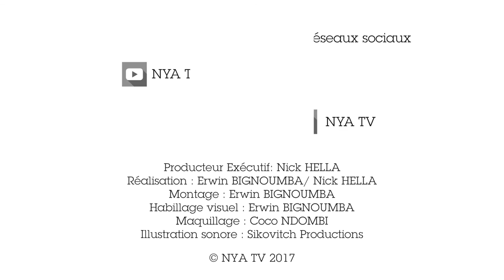Instant Live - Emission 7 (Artiste: Du Paradis)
Du Paradis - Yvette

Instant Live présente un artiste africain, avec ou sans notoriété, qui interprète une de ses compositions ou une de ses créations originales accompagné uniquement d’instruments acoustiques.

Equipe technique
Producteur Exécutif: Nick HELLA
Réalisation : Erwin BIGNOUMBA/ Nick HELLA
Montage : Erwin BIGNOUMBA
Habillage visuel : Erwin BIGNOUMBA
Maquillage : Coco NDOMBI
Illustration sonore : Sikovitch Productions